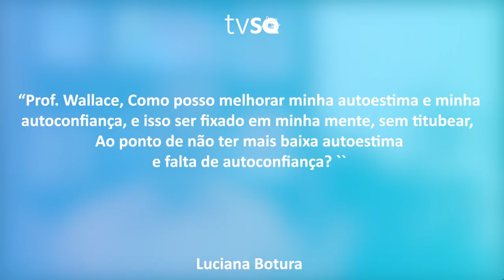TV Saúde Quantum 148: Como aumentar a autoconfiança e a autoestima | Wallace Lima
✭✭✭✭✭ Nesse vídeo abordo como aumentar a autoconfiança e a autoestima. Aumentando seu tempo de presença e reeditando programas negativos, sendo observadora de você mesma e a superar essa realidade que você vive para a realidade que você deseja. Assista já!

✭✭✭✭✭ Quer Transformar sua Vida com Reflexões e Exercícios Quânticos Poderosos investindo menos de 10 minutos e menos de R$ 1 por dia? Assine agora o DESPERTAR QUÂNTICO, sua “Netflix” de Transformação e Saúde!

Saudações Quânticas! ☼